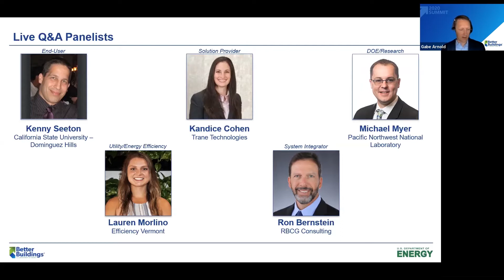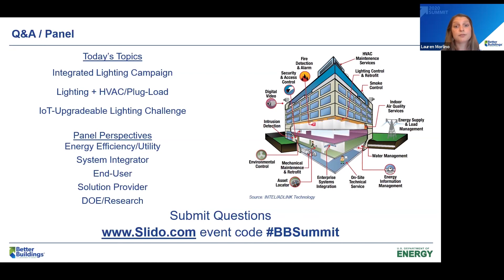Why Integrate Systems – A Utility/Energy Efficiency Organization Perspective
This video excerpt from a 2020 Better Buildings, Better Plants Summit workshop features Lauren Morlino, Emerging Technologies and Services Manager at Efficiency Vermont, providing utilities’ and energy efficiency organizations’ perspectives on the benefits of integrating building systems, including lighting. To learn more about integrating lighting systems and be recognized for your efforts on this front,